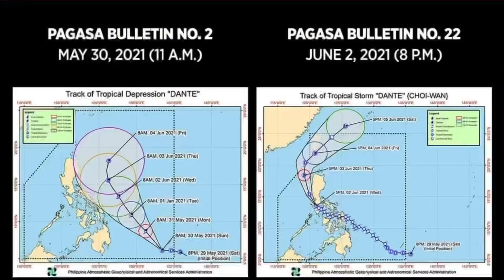What happened to Choi-wans / Dantes track? Let’s chat.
A lot of people over the last few days wanted to know why the track / forecast of Dante was so off at first and why it changed.  In this video I take some time to discuss what happened and remind you that forecast is still an in-exact science.